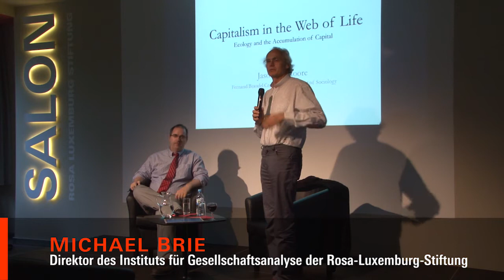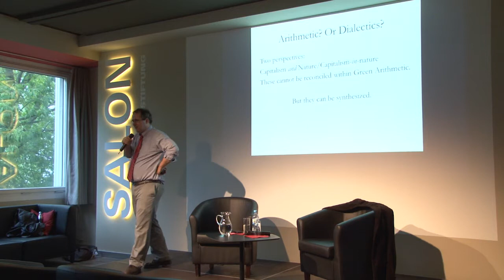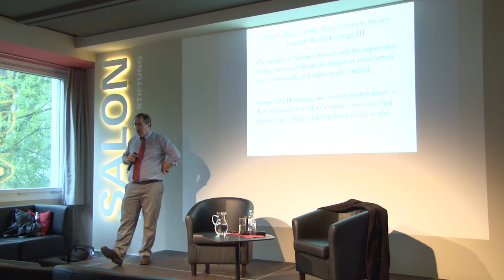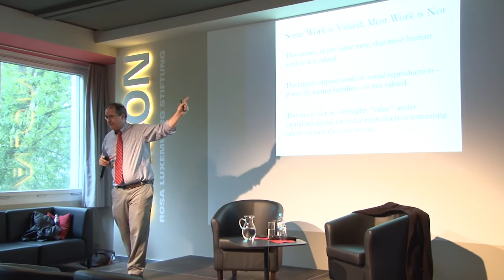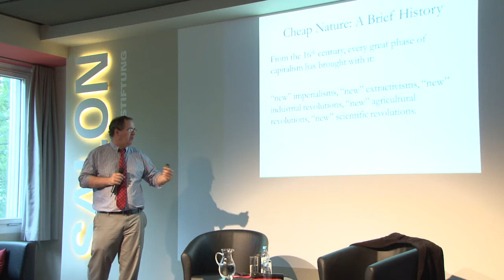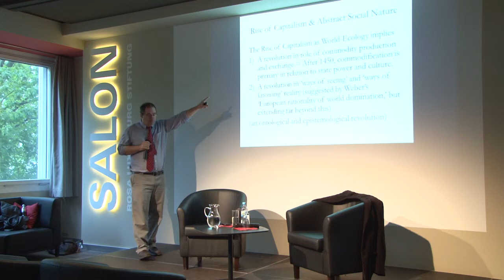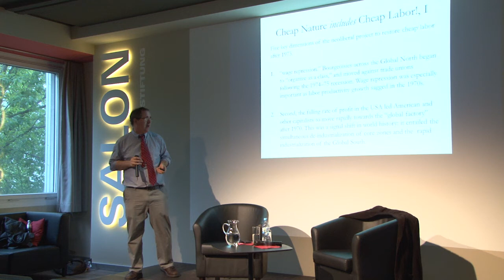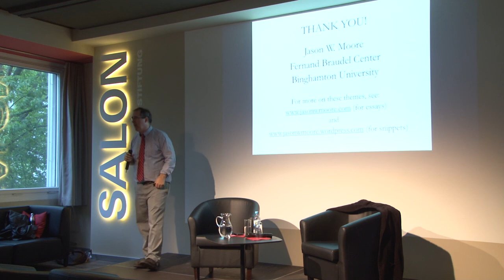Kapitalismus und das Gewebe des Lebens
Ökologie und die Kapitalakkumulation. «Luxemburg Lecture» von Jason Moore.

Die roten und grünen Analysen der sich verschärfenden Widersprüche des Kapitalismus haben die enge Verbindung der wirtschaftlichen und der Umweltkrisen aufgegriffen. Jason Moore hat wie keiner sonst die Geschichte der langen zyklischen Expansionswellen des Kapitalismus als sozio-ökologischem Prozess der letzten sechshundert Jahre aufgearbeitet. Er hat nachgewiesen, wie sehr die Transformation der Natur konstitutiver Teil der Kapitalakkumulation gewesen ist und überwindet damit die alte Dichotomie Gesellschaft – Natur. Jetzt ist das Ende der „billigen Natur“ herangerückt. Damit tritt die Frage einer neuen sozio-ökologischen Transformation auf die historische Tagesordnung.

Jason Moore ist Professor für Soziologie an der Binghamton University, New York, und Koordinator des World-Ecology Research Network. Sein Buch Capitalism in the Web of Life: Ecology and the Accumulation of Capital erscheint im Juli 2015 im Verso Verlag. Moderation: Michael Brie.